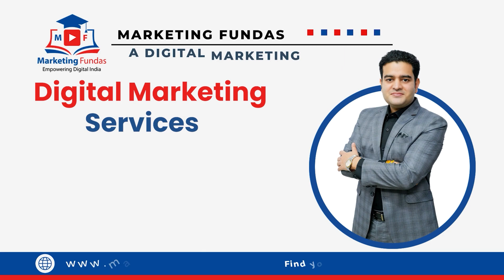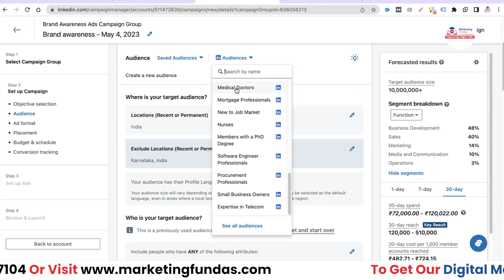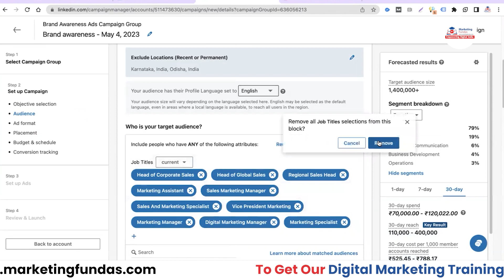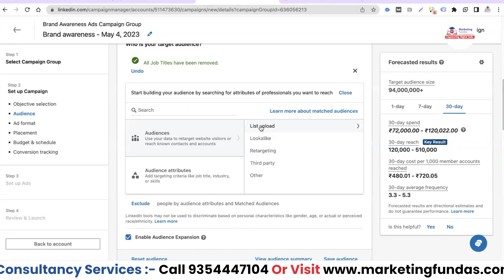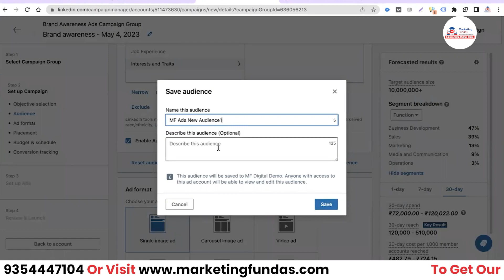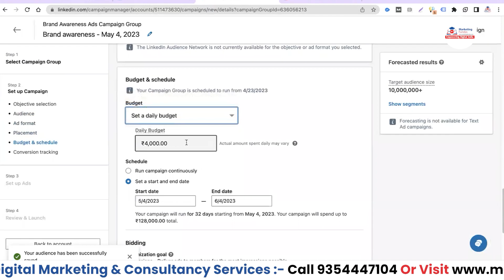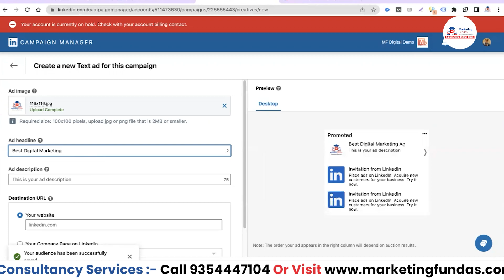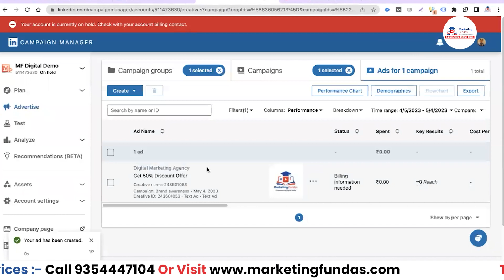LinkedIn Text Ads | How to create Text Ads on LinkedIn | Linkedin Ads Course in Hindi